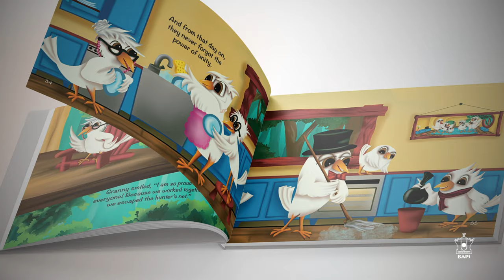Yogiji Maharaj’s Tales of Wisdom (Parts 3 & 4) | Official Book Trailer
Yogiji Maharaj was a masterful storyteller who shared his deep wisdom through simple, yet captivating stories. You can read and learn from them in this new illustrated book series, Yogiji Maharaj’s Tales of Wisdom. Get the first four books today at the BAPS store, and keep a lookout for the rest of the series!

Available at your local BAPS mandir bookstore.